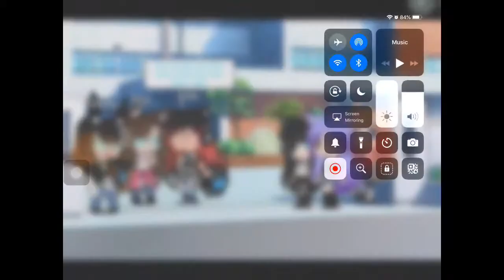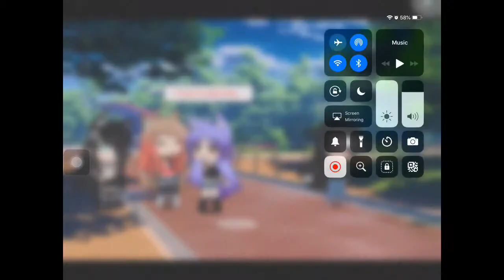~Meet The Plastics~ ll Gacha Life Music Video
Inspired by Pandoria’s meet the plastics mv uwu
Holy I’ve been working on this non-stop from 4:00 pm it’s 7:32 pm now oof
Original song by Mean Girls
Most of these characters are inside jokes with my friends lol